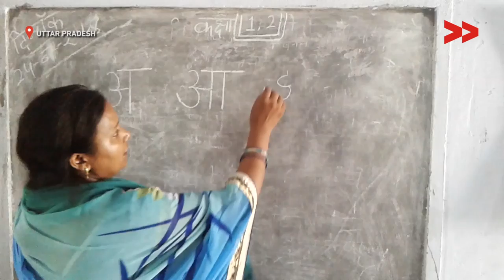IMPACT | 2 More Teachers Appointed In Primary School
Community Correspondent Brahmajeet reports from Siddharth, Uttar Pradesh for Video Volunteers.